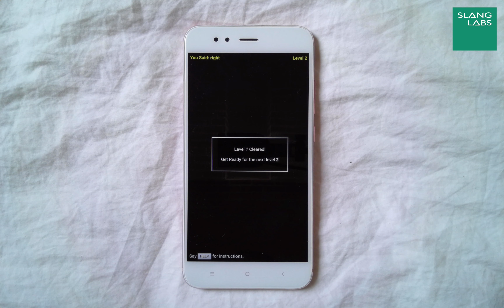Dungeon Ball | A Voice Enabled Web Game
In this Maze Game, a ball is stuck in a series of tunnels in a dungeon. We need your help to surface it up. Use your voice to get the ball out of the maze.

Slang Labs created a bunch of fun voice-powered games.

Add voice capabilities to your next web game or android game using our SDK.

No, we are not pivoting into a gaming company. But this is just something our engineers hacked together during their lockdown blues.